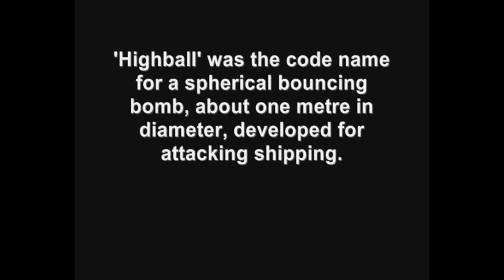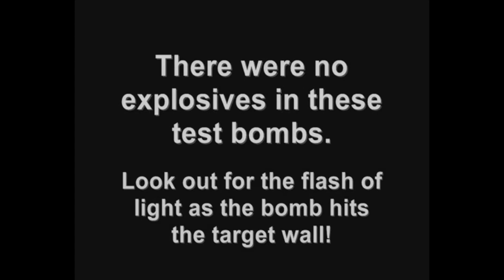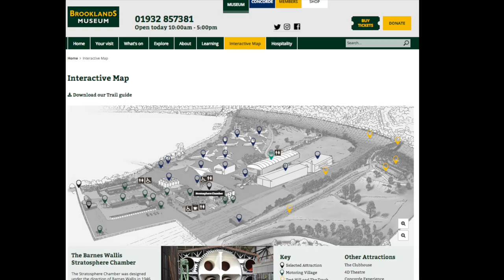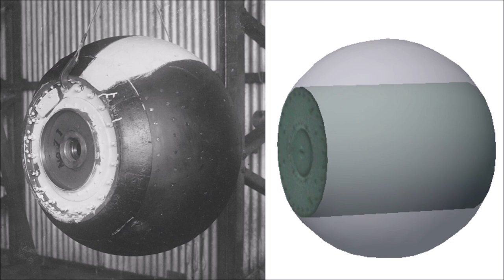Highball Project Background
This is a short video with some background on the Highball Project that East Cheshire Sub Aqua Club are leading.  It contains footage used by ITV (supplied by the Imperial War Museum) of the original bomb testing in Loch Striven back in 1943 as well as a good luck video for the team produced by Dr Iain Murray from Dundee University.